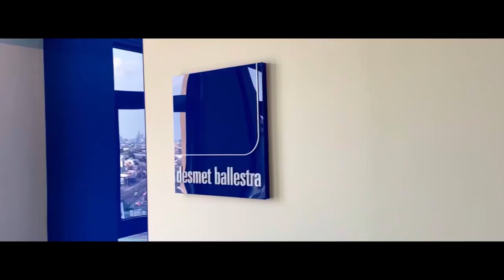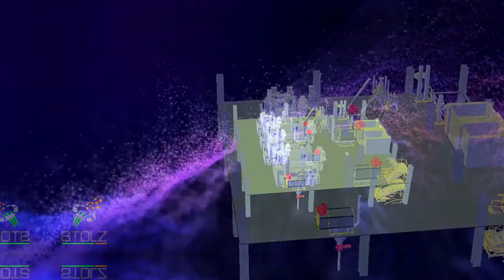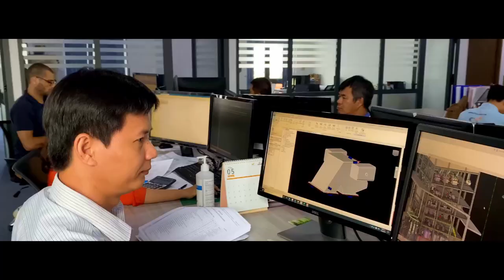STOLZ VIETNAM Corporate Video presentation